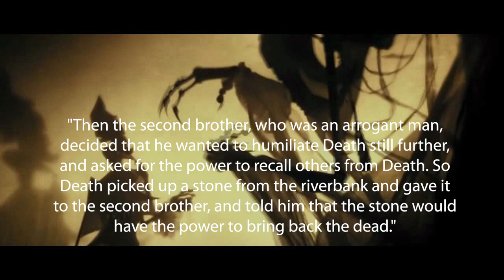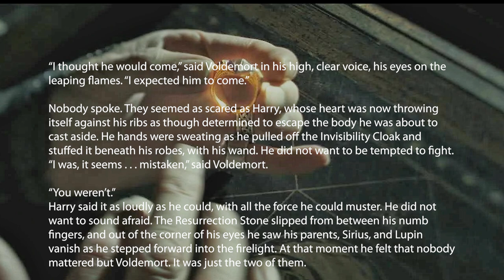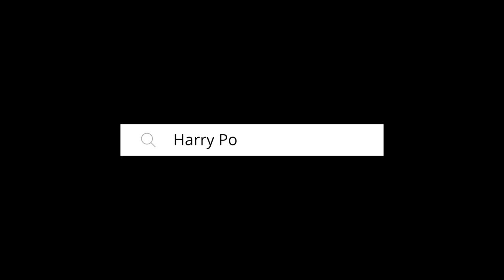Why Harry DROPPED the Resurrection Stone in the Forbidden Forest - Harry Potter Explained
Hey everyone,

Welcome to another installment of Harry Potter Theory. In this video, we’re going to be addressing a question that many facts have likely asked themselves - and that is, why on earth did Harry just drop the resurrection stone in the forbidden forest? After he had possession of it, why didn’t he hold on to it for longer?

In the following excerpt, Harry confirms with Dumbledore that he left the stone in the forest, and that he has no interesting in returning for it:

“The thing that was hidden in the Snitch,” he began, “I dropped in the forest. I don't know exactly where, but I'm not going to go looking for it again. Do you agree?”

“My dear boy, I do,” said Dumbledore, while his fellow pictures looked confused and curious. “A wise and courageous decision, but no less than I would have expected of you. Does anyone else know where it fell?”

“No one,” said Harry, and Dumbledore nodded his satisfaction.

The resurrection is of course one of the fabled Deathly Hallows, stemming from the tale of the three brothers- Antioch, Cadmus and Ignotus.
The brothers were all members of the famous Peverell family. The plot surrounds the three wizard brothers and their ability to cheat death for a short period of time. After conquering death, a personification of death, under the guise of congratulating them, awarded them with 3 gifts: The elder wand, the resurrection stone, and the invisibility cloak. Long story short, each brother chose one of the gifts that death had presented them.  Ignotus (the youngest) chose the invisibility cloak, Cadmus (the middle brother) chose the resurrection stone, and Antioch (the eldest) chose the elder wand.

From the tale of the three brothers:

"Then the second brother, who was an arrogant man, decided that he wanted to humiliate Death still further, and asked for the power to recall others from Death. So Death picked up a stone from the riverbank and gave it to the second brother, and told him that the stone would have the power to bring back the dead."

We see Harry let it ‘slip from his fingers’ in the following passage from chapter 34 of the Deathly Hallows:

“I thought he would come,” said Voldemort in his high, clear voice, his eyes on the leaping flames. “I expected him to come.”
Nobody spoke. They seemed as scared as Harry, whose heart was now throwing itself against his ribs as though determined to escape the body he was about to cast aside. He hands were sweating as he pulled off the Invisibility Cloak and stuffed it beneath his robes, with his wand. He did not want to be tempted to fight.

“I was, it seems . . . mistaken,” said Voldemort.

“You weren’t.”
Harry said it as loudly as he could, with all the force he could muster. He did not want to sound afraid. The Resurrection Stone slipped from between his numb fingers, and out of the corner of his eyes he saw his parents, Sirius, and Lupin vanish as he stepped forward into the firelight. At that moment he felt that nobody mattered but Voldemort. It was just the two of them.

So, you may ask, why would Harry simply ‘drop’ an artifact created by death himself? The stone, after all is “said to be the only object that would bring back the spirits of the holder's deceased loved ones, activating when turned three times in the user's hand.”

Seems like a lot of Power.

Harry of course uses it to summon the images of his mother and father. While the stone was initially thought to bring back the dead, in reality it only brings back a ‘shade’ of these people. It has been expressed that the shades produced are ‘less substantial than living bodies, but much more than ghosts’, and Harry even went on to describe them as Transparent- producing a Patronus like effect that helped shield him against Dementors. Essentially, the stones inability to properly cheat death was Death’s way of punishing the arrogant Peverell brother. It just gave people a sample of what it would be like to be reunited with these people, and in Cadmus’s case, he killed himself to be with the girl that he loved once more.

JK Rowling would later add, when asked about whether or not the stone would ever be found:

J.K. Rowling: "I think not. I imagine that it was squashed into the ground by a centaur's hoof as the centaurs dashed to the aid of the Hogwarts fighters, and thereafter became buried."

And that’s it for this video! I hope that helps to address the question of WHY Harry would just drop the stone.

YER A WIZARD ARRY

Thanks!